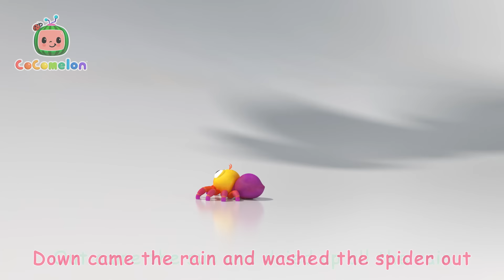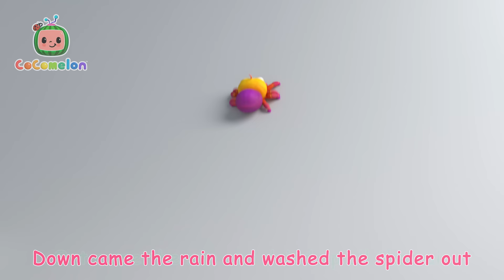JJ's Fast Little Fishy Bath Time! 🐟 | CoComelon Nursery Rhymes & Kids Songs | CoComelon Toy Play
Episodes:

00:00 Fast Little Fishy Bath Time
02:53 Sea Animal Song
05:17 Five Little Ducks 2
08:02 Johny Johny Yes Papa
11:44 Opposites Song
14:50 Old MacDonald V2
17:32 Pizza Song
20:27 My Name Song
24:15 Peek A Boo
26:03 Happy Birthday Song
28:13 Three Little Pigs
31:24 London Bridge is Falling Down
33:42 Helping Song
36:36 Itsy Bitsy Spider
38:46 My Daddy Song
41:38 Wheels on the Bus V3
44:31 Yes Yes Save the Earth Song